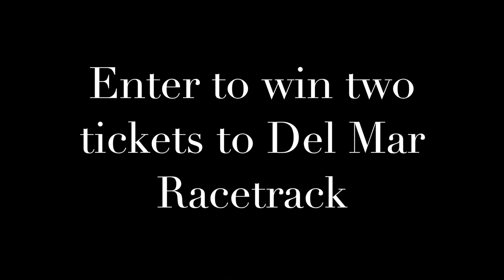Win a trip for two to Del Mar race track!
Enter to win a trip for 2 to Del Mar! This includes:
$500 Flight Voucher
2 Day/2 Night Luxury Hotel Stay
One of a kind experience at Del Mar track

Kentucky charitable gaming license

Drawing will be made June 28th 2021 at 8:00pm

Visit DownToGolf.com to get  your tickets!